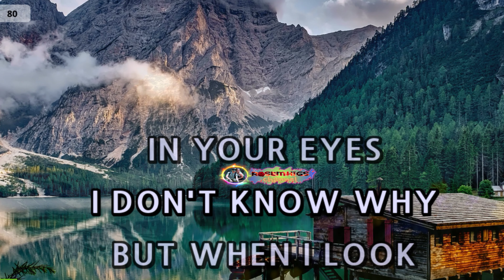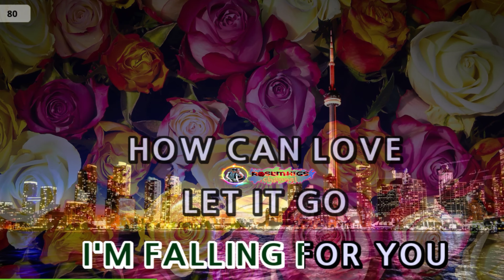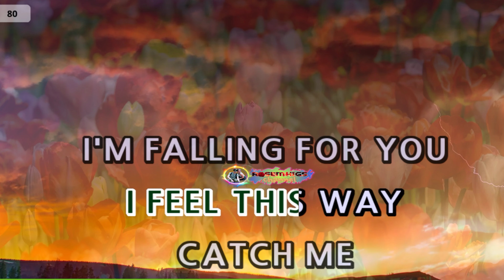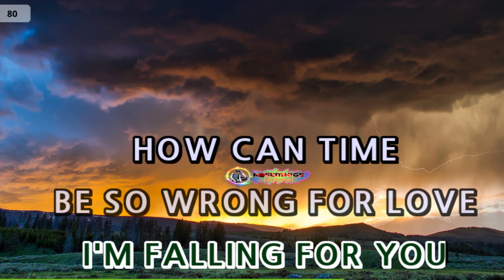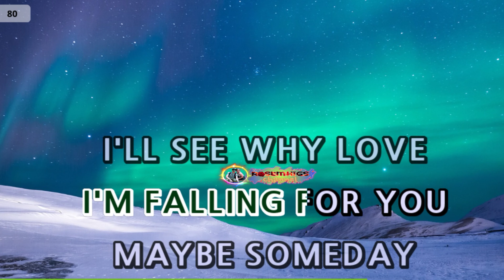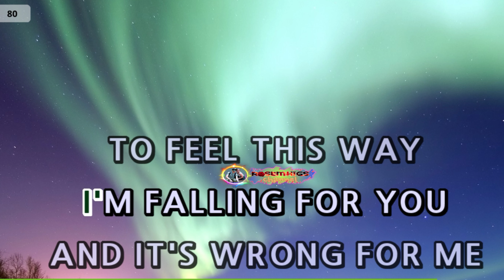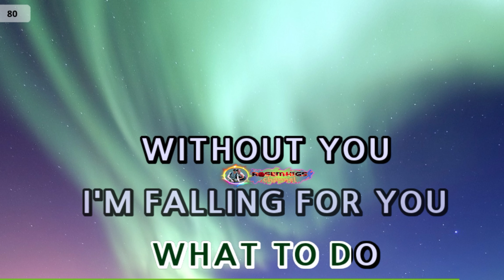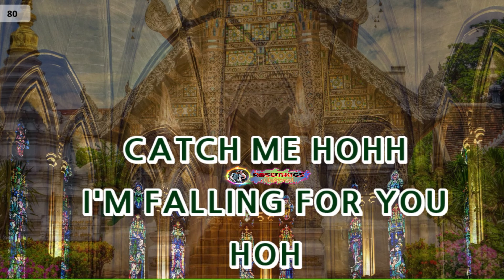Catch Me I'm Falling - Toni Gonzaga - (HD KARAOKE)